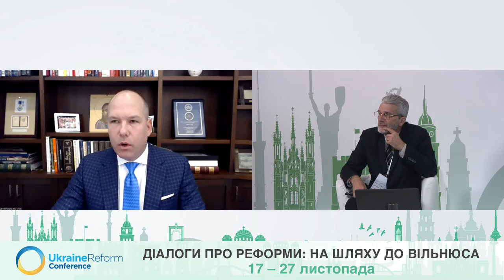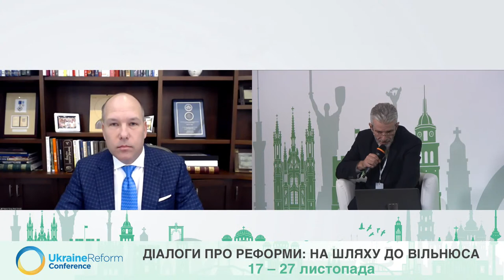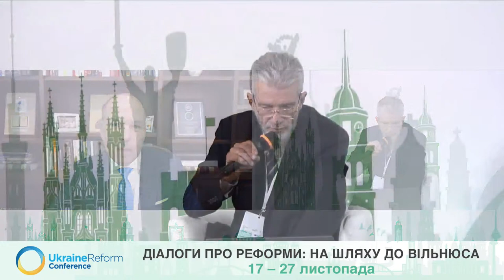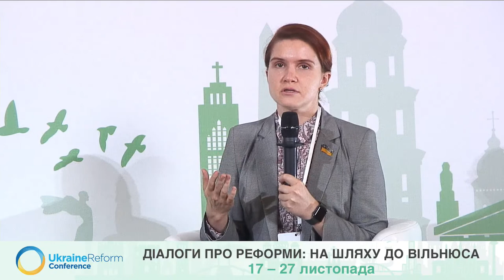THE DIALOGUES ABOUT REFORMS in the framework of Ukraine Reform Conference 2020/2021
Status and priorities of reforms in Ukraine
Welcoming remarks:
- Denys Shmyhal, the Prime Minister of Ukraine
- Linas Linkevičius, Minister of Foreign Affairs of Lithuania
Speakers:
- Olha Stefanishyna, Deputy Prime Minister for European and Euro-Atlantic Integration of Ukraine
- Katarina Mathernova, Deputy Director-General for Neighbourhood Policy and Enlargement -Negotiations, Acting Head of the Support Group for Ukraine, European Commission, Brussels
- Paul Grod, President of Ukrainian World Congress
- Yuliia Kyrychenko, Co-Chairwoman of the RPR Coalition Board
Moderator: Andriiy Kulykov, Chairman and a host of Hromadske Radio

01:53:05 European integration
Speakers:
- Ihor Zhovkva, Deputy Head of the Office of the President of Ukraine
- Taras Kachka, Deputy Minister of Economic Development, Trade and Agriculture of Ukraine - Trade Representative of Ukraine
- Ivanna Klympush-Tsintsadze, MP, Head of the ParliamentCommittee on Ukraine’s Integration into the European Union
- Matti Maasikas, Head of the European Union Delegation to Ukraine
- Veronika Movchan, Research Director, Head of the Center for Economic Studies
- Leonid Litra, Senior Research Fellow at the New Europe Center
Moderator: Yurii Panchenko, the editor of the European Pravda

03:58:24 Euroatlantic integration and national security
Speakers:
- Mariana Bezuhla, Deputy Chairperson of the Parliament Committee on National Security, Defence and Intelligence
- Anatoliy Petrenko, Deputy Minister of Defence of Ukraine
- Yuriy Petrovskiy, Deputy Minister for Strategic Industries of Ukraine
- Kristina A. Kvien, United States Chargé d’Affaires in Ukraine
- Larisa Galadza, Ambassador of Canada to Ukraine
- Valdemaras Sarapinas, Ambassador of the Republic of Lithuania to Ukraine
- Christopher Duggan, Deputy NATO Liaison Office Director
- Mykhailo Samus, Deputy Director for Foreign Affairs at the Center for Army, Conversion and Disarmament Studies
- Olena Trehub, Secretary General at the Independent Defence Anti-Corruption Committee (NACO)
Moderator: Taras Yemchura, Team Lead at Support to Ukraine’s Reforms for Governance (SURGe)